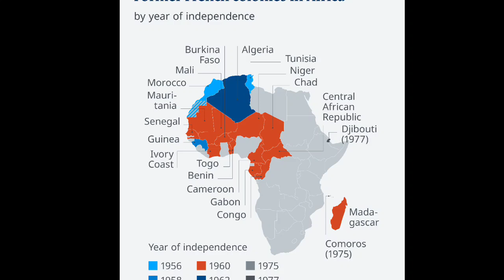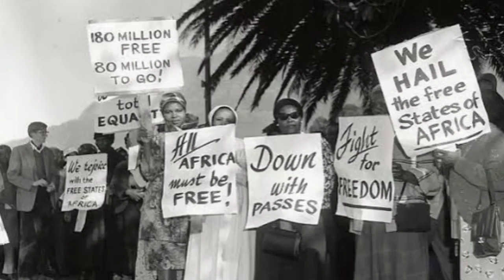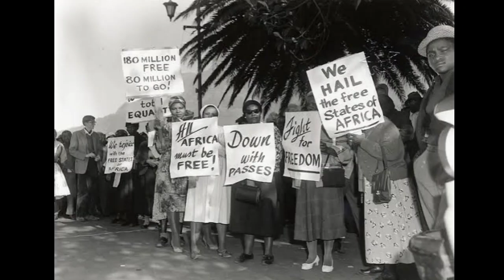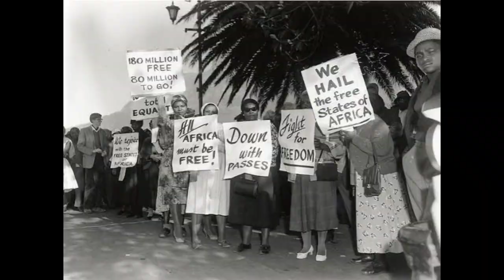How did France lose its colonies in Africa?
In North Africa, Tunisian and Moroccan nationalists were able to force the French to negotiate independence in the 1950s, but decolonization in Algeria, with its million European settlers, came only after a protracted and brutal war (1954–1962) that left deep scars in both postcolonial states.